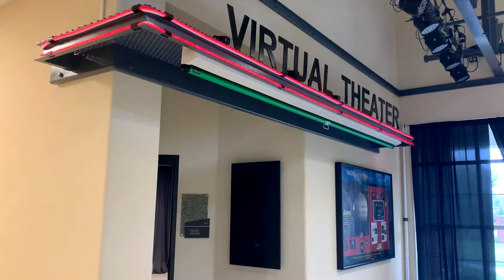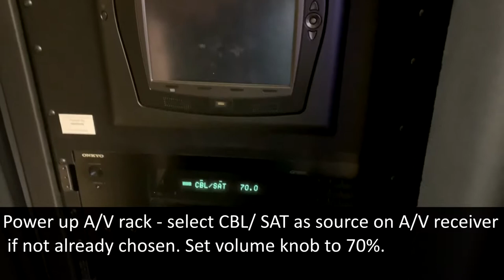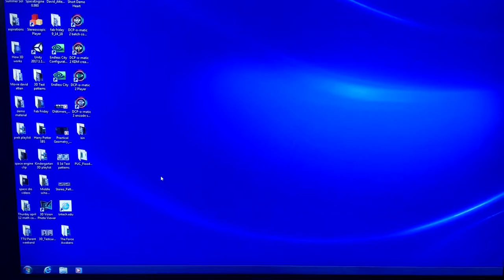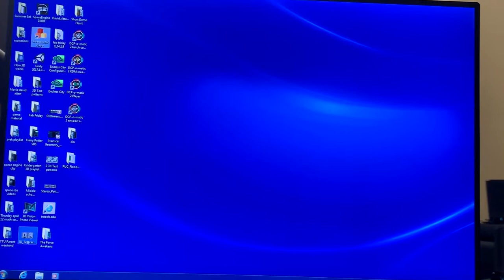Virtual Theater Startup and Shutdown